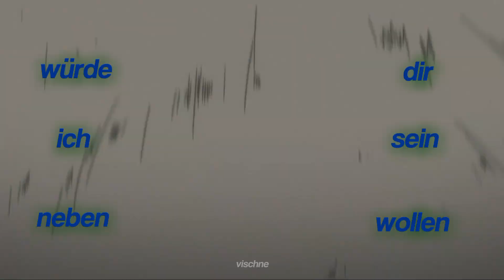Die With A Smile - Lady Gaga & Bruno Mars | Deutsche Übersetzung (Violet Evergarden AMV)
☆ Die Urheberrechte an diesem Lied liegen nicht bei mir

☆ Hintergrund: Violet Evergarden

Liedtext:

[Pre-Chorus: Lady Gaga & Bruno Mars]

[Chorus: Lady Gaga & Bruno Mars, Lady Gaga]

Deutsche Übersetzung Lady Gaga Bruno Mars
Deutsche Übersetzung Die With a Smile
Deutsche Übersetzung englische Lieder
Die With a Smile deutsche Übersetzung
Die With a Smile Lady Gaga Bruno Mars deutsche Übersetzung
Lady Gaga Bruno Mars Die With a Smile deutsche Übersetzung
Deutsche Übersetzung Die With a Smile Lady Gaga Bruno Mars
Deutsche Übersetzung Die With a Smile Lady Gaga Bruno Mars lyrics
Lady Gaga Bruno Mars Die With a Smile deutsch lyrics
Die With a Smile Lady Gaga Bruno Mars lyrics deutsch
Lady Gaga Bruno Mars Die With a Smile lyrics deutsch
Die With a Smile Lady Gaga Bruno Mars auf deutsch
Die With a Smile Lady Gaga Bruno Mars german
Lady Gaga german
Lady Gaga deutsch
Lady Gaga lyrics deutsch
Lady Gaga deutsche Übersetzung
Bruno Mars german
Bruno Mars deutsch
Bruno Mars lyrics deutsch
Bruno Mars deutsche Übersetzung
Die With a Smile german
Die With a Smile deutsch
Die With a Smile lyrics deutsch
Violet Evergarden edit
Violet Everganden amv
Violet Evergarden deutsch
Vischne